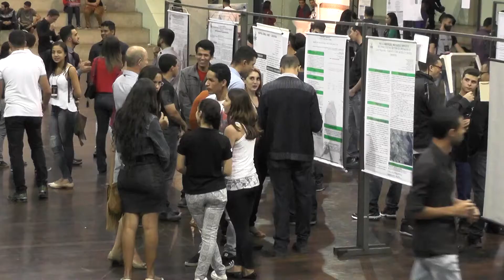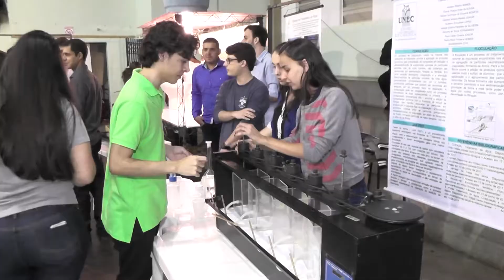Amostra de Engenharia